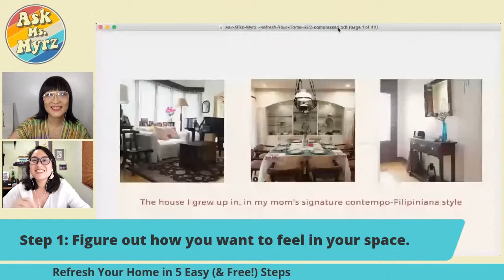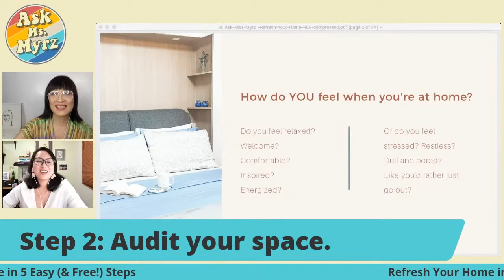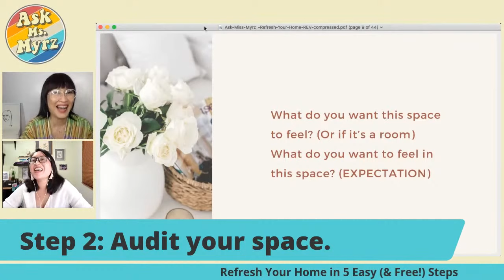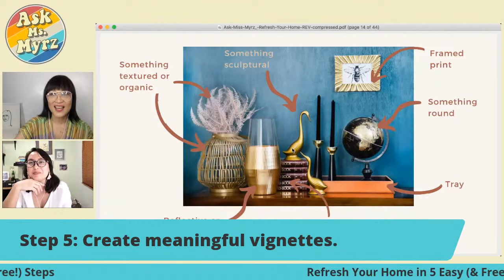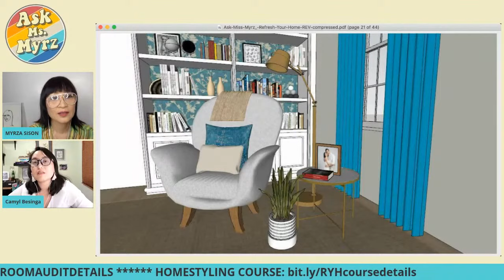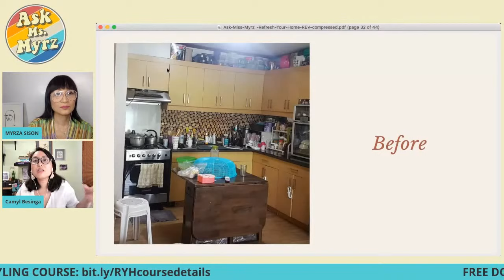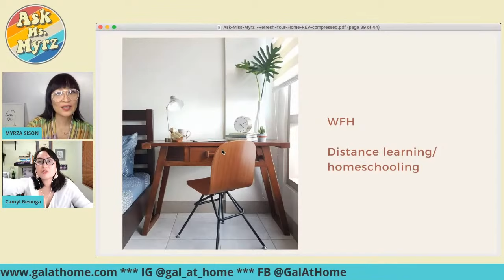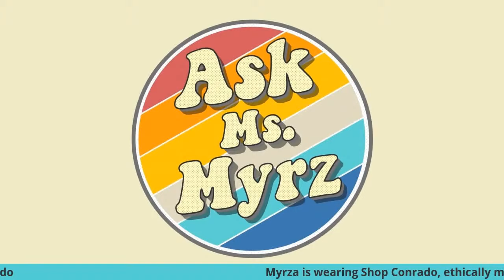Refresh Your Home in 5 Easy (And Free!) Steps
In this episode of Ask Ms. Myrz, Interior stylist and online design consultant Camyl Besinga, also known as Gal at Home, motivates us to get started in creating the best background for the best life we can have during these challenging times and beyond— on a tiny (or zero!) budget.